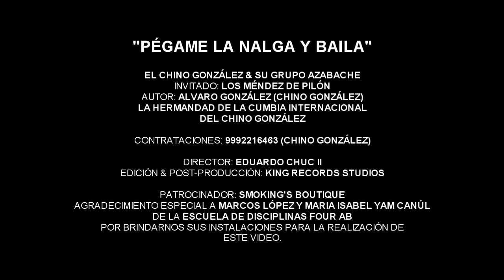Chino González y Su Grupo Azabache Ft. Los Méndez de Pilón - Pegame La Nalga y Baila 2019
contrataciones Sr chino Gonzalez  cel: 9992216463.

Categoría